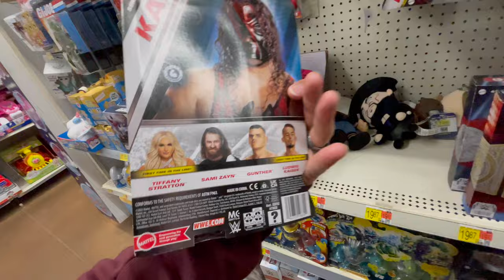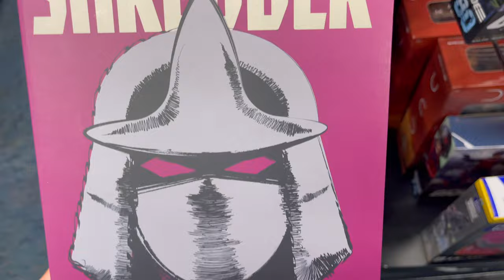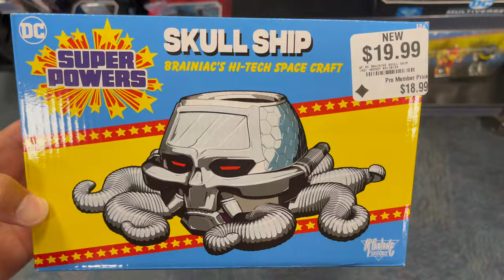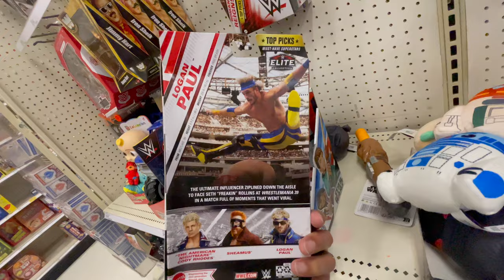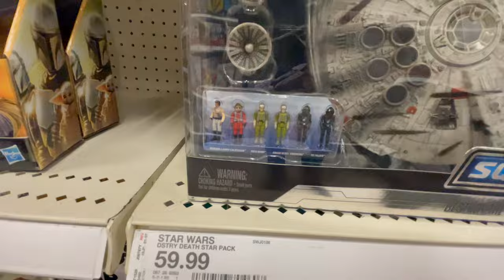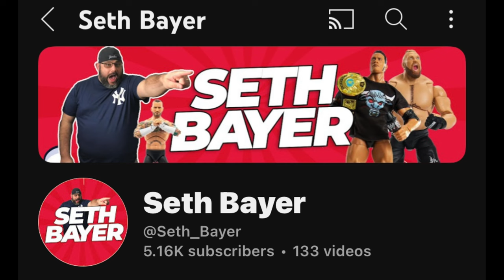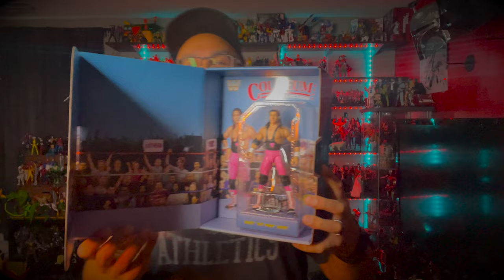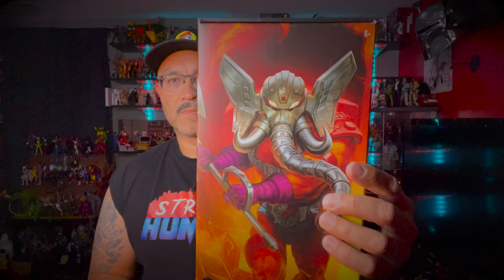TOY HUNT and HAUL: The MOST chases in one hunt! NEW Star Wars, Masters of the Universe and WWE!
This weeks hunt is a whacky one but we end up finding so many chases and keeps me asking, "are these rare?" NEW Star Wars and Hot Wheels finds plus a mail call the size of a pachyderm! The Heart Foundation makes it home and did Mattel send us that elusive black carded chase? Stick around for the toy haul and mail call at the end to find out!